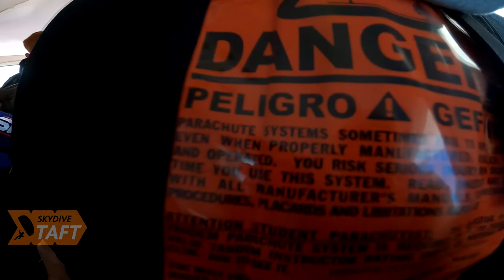Skydive Taft Tandem Jump | Ezequiel Hinojesa from Wasco CA